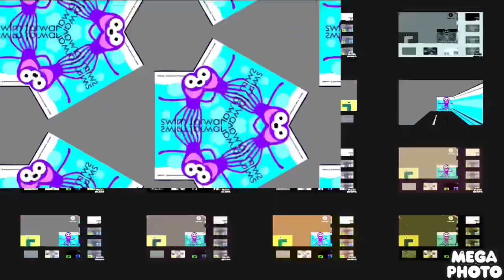March 11, 2024